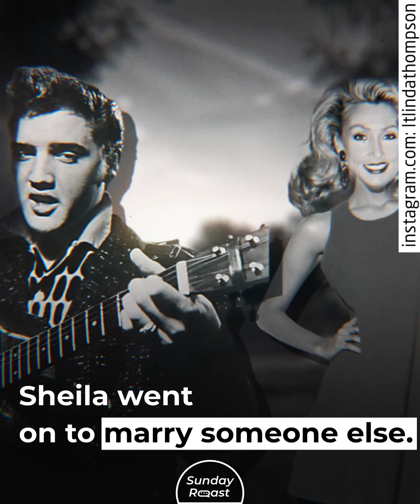All of Elvis Presley’s Women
Elvis couldn’t help falling in love...over and over again.